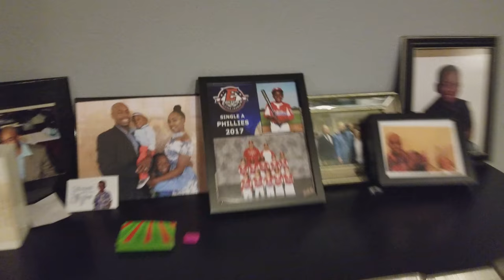Mommy Dangerus Diva lets Baby Josiah LIGHT the FIREPLACE for the FIRST TIME during Christmas Season